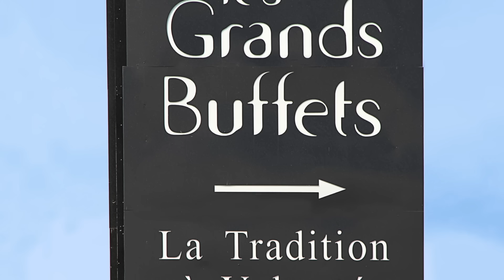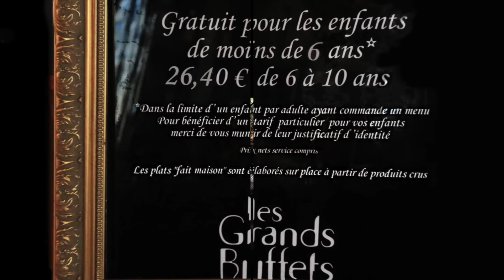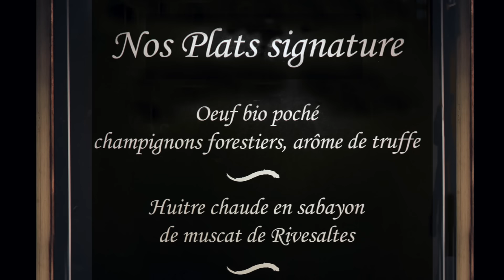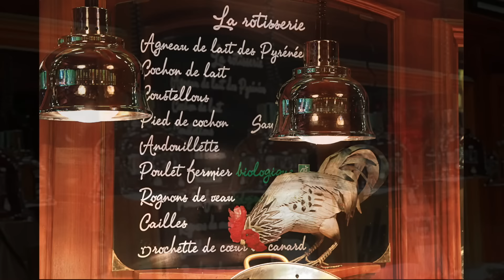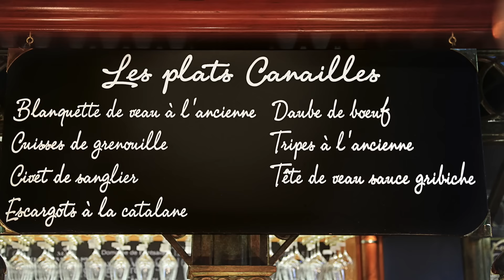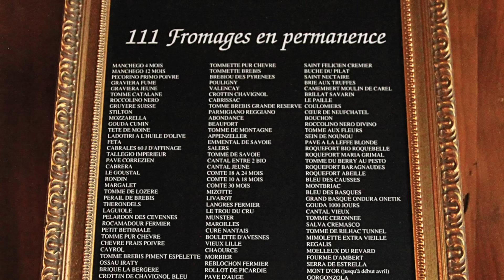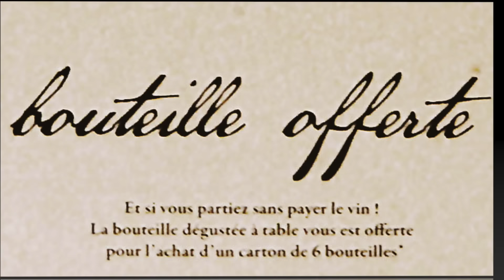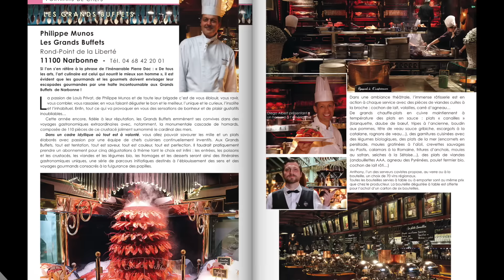LES GRANDS BUFFETS DE NARBONNE, une galaxie de délices culinaires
Ce lieu unique au monde dans l'univers de la gastronomie, est un véritable paradis culinaire dédié à l'éblouissement des yeux et à l'émerveillement des papilles, unanimement  plébiscité depuis 1989 par les gourmands, les gourmets et autres gastrolâtres.
Dans un cadre idyllique, on peut ici festoyer jusqu'à satiété depuis la profusion des entrées jusqu'à l'abondance des desserts, en passant par les crustacés, les poissons, les légumes, les viandes et les fromages. Bref, savourer les mille et un plats élaborés avec passion par une équipe de chefs cuisiniers jamais à cours d'inventivité pour satisfaire à volonté les papilles de convives venus de tous horizons pour vivre d'inoubliables moments gustatifs, grâce à des mets entièrement cuisinés maison à l'aide des meilleurs produits frais et de saison.